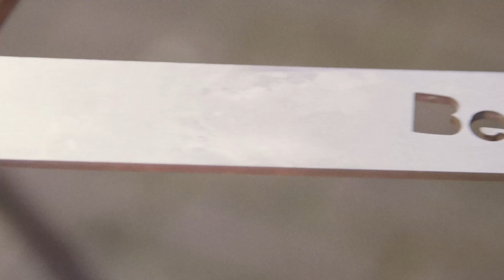Ultimate Steak Sandwich vom "Beefer" - BBQ Grill Rezept Video - Die Grillshow 113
Hallo Leute, auf meinem neuen Kanal "Grillshow2" habt ihr vielleicht schon den kleinen Teaser von meinem neuen "Beefer" gesehen ... Höchste Zeit, da ein paar feinste Ribeye Steaks draufzuballern. Und dann bauen wir uns eine eigene Kräuterbutter und wemsen das alles auf Johnnys ultimate Steak Sandwich! Ballert's euch rein, Freunde!

Das braucht ihr:
- Butter
- Thymian
- Süße Zwiebeln
- Petersilie

- 4 Ribeye Steaks
- grobes Salz

- Mayonnaise
- Chili-Pesto

- Pinienkerne

zum Belegen:
- Weißbrot
- Salat
- Tomaten
- Parmesankäse
- schwarzer Pfeffer

Grillzeit:
Ca. 1 Minute
bei 800 °C Full Power.
3 - 5 Minuten auf dem
Gerät ruhen lassen.

Wenn ihr über die Links einkauft, unterstützt ihr die Grillshow! Ihr zahlt keinen Cent mehr, aber Johnny bekommt ein paar Prozente von amazon gutgeschrieben ... So dass wir noch lange für euch weiterwämsen können - mit besten Zutaten! Danke und HÜÜAHH! Euer Johnny